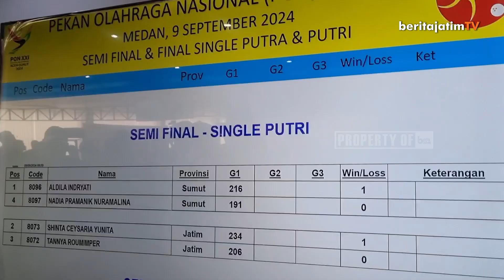SHINTA CEYSARIA PERSEMBAHKAN EMAS UNTUK JATIM DI PON XXI DARI CABOR BOWLING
Atlet bowling Jawa Timur, Shinta Ceysaria Yunita, sukses menyumbangkan medali emas di ajang Pekan Olahraga Nasional (PON) XXI Aceh-Sumut. Shinta mengalahkan atlet tuan rumah, Nadia Pramanik Nuramania, dalam pertandingan sengit yang berakhir dengan skor 214-216 di game penentuan. Kemenangan ini merupakan pencapaian luar biasa bagi Shinta di PON pertamanya, yang disokong oleh persiapan matang, termasuk pelatih asing dan try out. Shinta optimis meraih lebih banyak medali di nomor lainnya. Di sektor putra, Adhiguna Widiantoro dari Jawa Barat juga meraih emas setelah mengalahkan Yeri Ramadona dari DKI Jakarta.

Reporter Wahyu